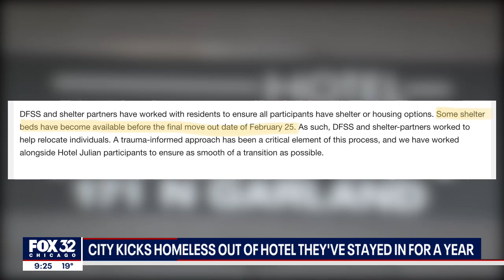Chicago relocates homeless from hotel they've stayed in for a year during pandemic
The City of Chicago was footing the bill during the pandemic, renting 175 rooms in the Michigan Avenue hotel starting in February 2021.